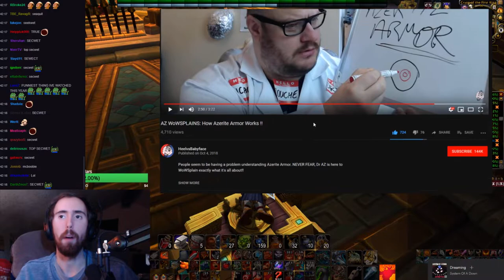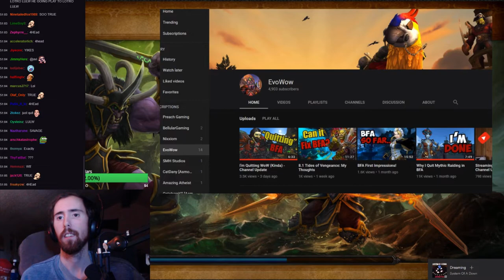Asmongold reacts to HeelvsBabyface and Evowows news about wow bfa.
Asmongold and his trusty sellout sidekick Mcconnell goes on another adventure reaction adventure looking at HeelvsBabyface comical but not very serious explanation on how Azerite armor works. He then watches Evowows update on quitting wow while continueing his channel on youtube. Not really alot about World of Warcraft Battle for Azeroth in particular but its quite funny the whole way through in my opinion.

If you liked this video, check out Asmongolds stream over at his twitch channel:
I might add that alot of people have their Amazon prime account linked to their twitch accounts, which gives them one free twitch sub a month, and most people dont even know they have it. You can click the subscribe button on the top right of twitch to subscribe to Asmongold, which in turn supports him and allows him to create content that we all enjoy!

Twitch chat is as allways included in the video for you to enjoy! Hope you like the video.